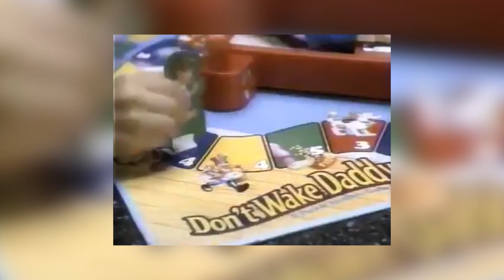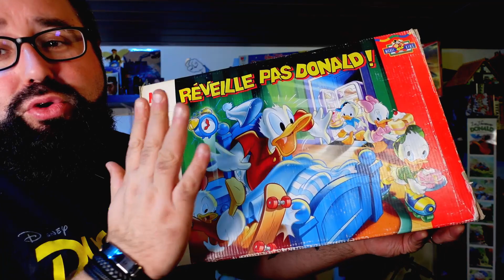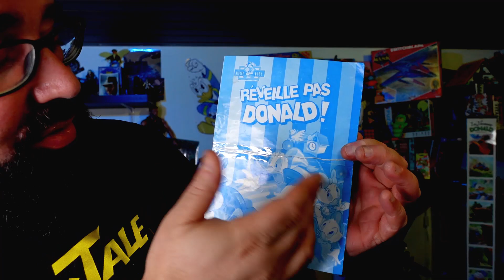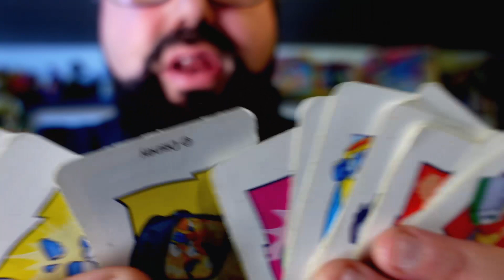Réveille pas Donald !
Une petite pépite de chez MB !